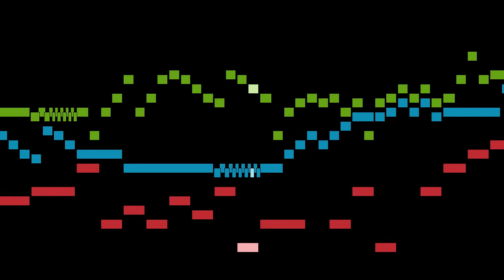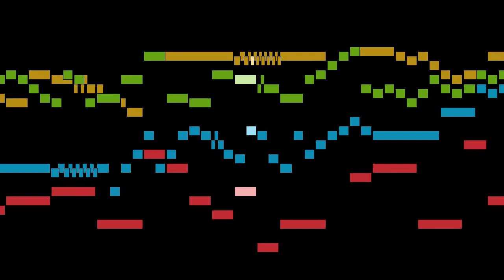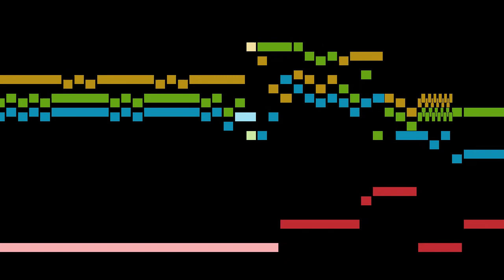Krebs - Fantasia for Oboe and Organ in F minor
An animated score of "Fantasia for Oboe and Organ in F minor", by Krebs.